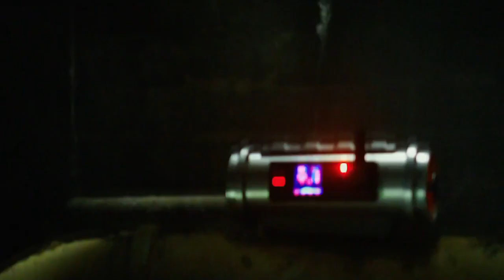[ОВПН] Хитмэн или почему фильмы по играм плохи?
Мое мнение о фильмах Хитмэн: Агент 47.

Использованы отрывки из:
Смертельная Битва,
Хитмэн: Агент 47.